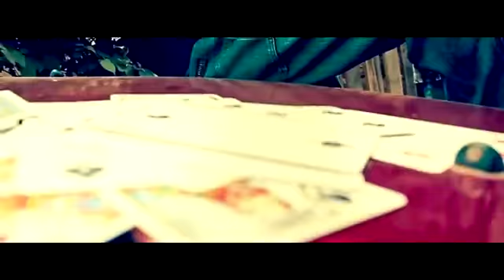Ndio Hii - Kingsko Ligih & Ramdee Kina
First single off their album titled "GYR".
Video Directed By Johnson Kyalo (Top Notch Films)
Audio By Warlock Music.